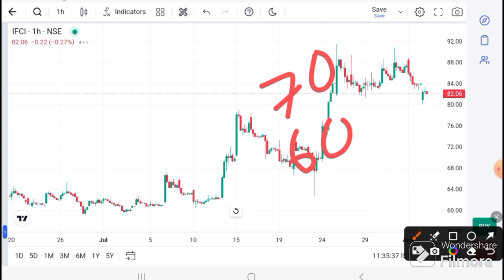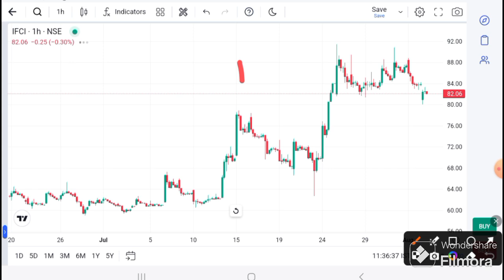IFCI SHARE LATEST NEWS I IFCI News today I IFCL SHARE TARGET | IFCI Technical Analysis I IFCI target